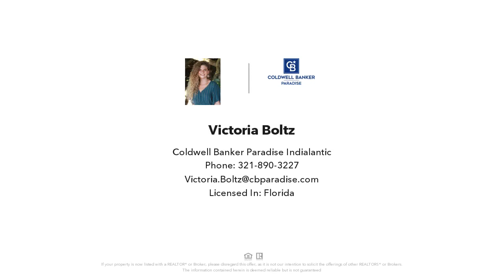1047 SMALL COURT 38, INDIAN HARBOUR BEACH, FL Presented by Victoria Boltz.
Contact Victoria Boltz for more information.

Your slice of paradise just steps from the Atlantic Ocean...This updated one bed, one bath condo is perfect for you! This unit has an open kitchen, dining and living layout, newer flooring, and a spacious master. Hosts a large Florida room, huge windows letting in lots of natural light, and a stairway access to a community green space. The kitchen has lots of storage, new paint, and loads of counter space. This well maintained 55+ community is inviting and quaint, the buildings are Mediterranean style and all freshly painted. The community has and large amazing pool, shuffleboard, and recreational room! Wonderfully maintained condominium and clean, spacious unit!